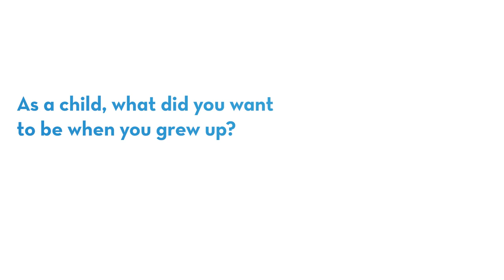Dr. Michael Bertram — Beyond the Lab Coat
Dr. Michael Bertram, a Physiatrist at St. Elizabeth, answers a few questions about himself. "Beyond the Lab Coat" is a series by St. Elizabeth that allows you to get to know our providers in a personal way.